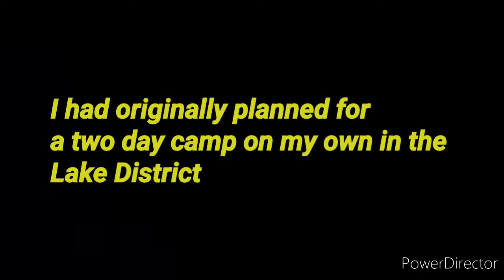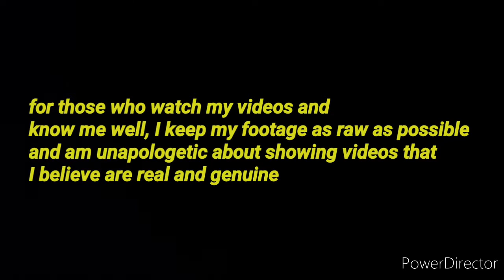Two day camping trip to the lakes goes horribly wrong. so angry and disappointed in myself.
title of the video is self explanatory.